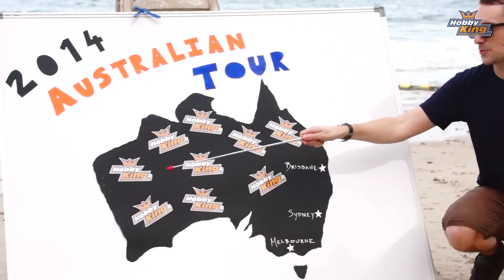HobbyKing 2014 Australian Tour Announcement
Last year it was Sydney. This year we're coming to Sydney, Melbourne and Brisbane!